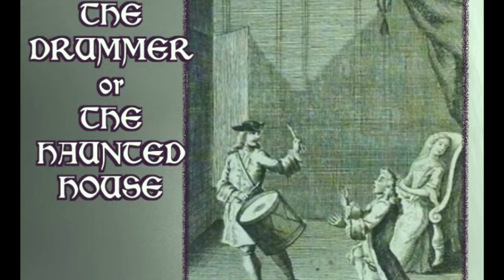The Drummer ♦ By Joseph Addison ♦ (Comedy) ♦ Full Audiobook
Title:  The Drummer, or, The Haunted House

Author:  Joseph Addison

Genre(s): Comedy

Language: English

Read By:  Group

Librivox Recording

Plot:
Lady Truman received word fourteen months ago that her husband, Sir George Truman, has died in battle. Now a very eligible widow with a large estate, she has more suitors than she knows what to do with. As if that wasn't enough, her house is now being haunted at night by the horrible and ghostly sound of a drum, apparently caused by the restless spirit of her husband. When an old man arrives who claims to be able to lay the spirit to rest, she is so desperate for relief that she determines to give him a chance. Written with wit and good humor, this play will have you laughing out loud! - Summary by Devorah Allen